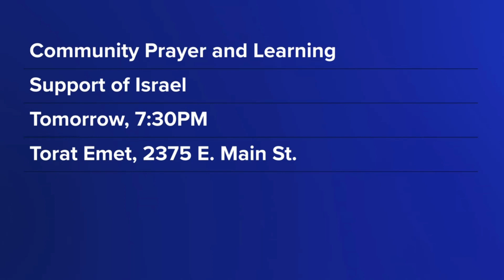Ohio groups call for end to violence between Israel, Hamas - WBNS CBS10